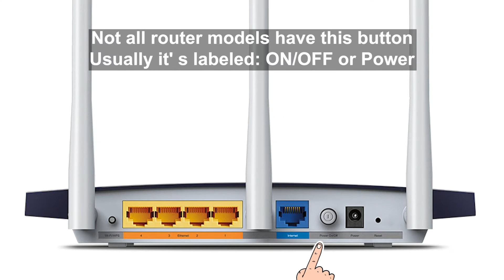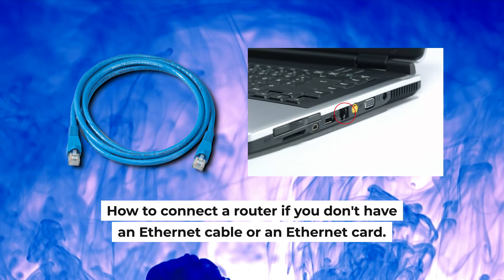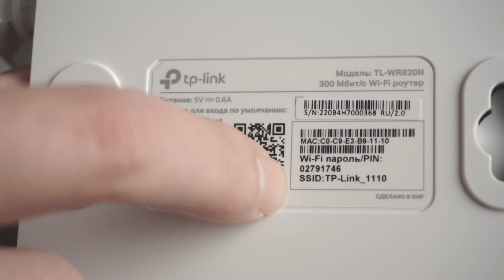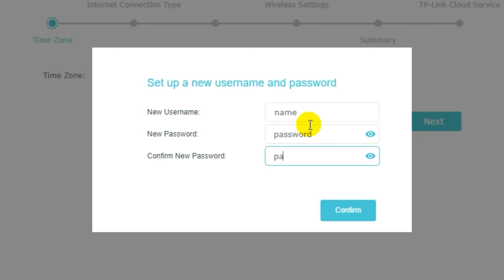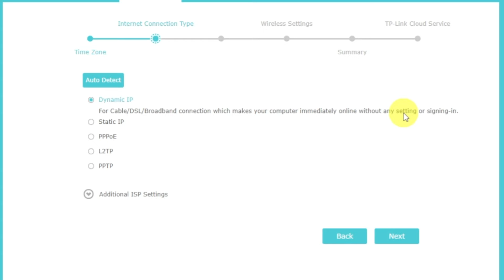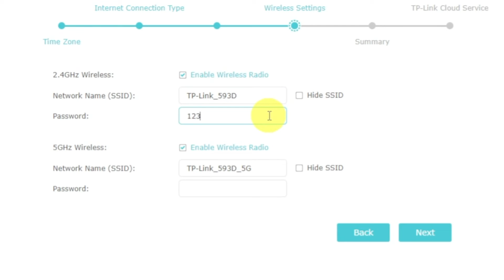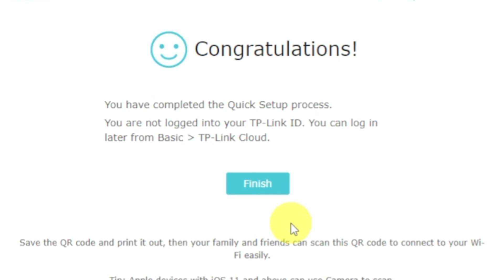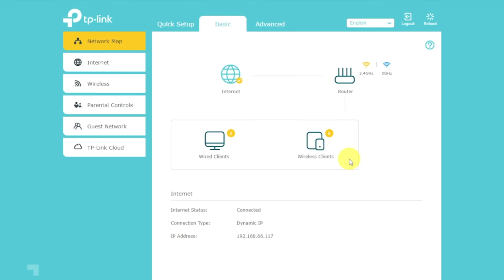✅ How to Setup TP-Link TL-WR1043N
In this video I will show you how to set up TP-Link TL-WR1043N. First, I will show you in detail how to connect computer to router with ethernet cable. Then  how to login into your routers setting. How to set Wifi Password, how to change WiFi name and password and how to reset a router.

🟡BTC: bc1q6lxzusxt27nl25fwcluw7g72uveat2gr7q4as7
🟡ETH: 0xA93CabcE97Ec2c20fc08382283a2CC95d6579EFB
🟡USDT (TRC20): TANkFPkipQ66cFacAe85PiZSq6cEJfBBRQ
🟡USDT (ERC20): 0xA93CabcE97Ec2c20fc08382283a2CC95d6579EFB

Chapters:
00:00 – Intro
00:27 – Connect the router TL-WR1043N
02:32 – Setup the router TL-WR1043N
02:52 – Reset settings on the router TL-WR1043N
03:12 - Setup the router TL-WR1043N

how to setup router
how to setup router without modem
how to setup router after reset
how to set up router after factory reset
how to set up wifi router without a computer
how to set up new router without computer
how to setup a wifi router
how to set up an internet router
how to set up a new router
how to login into your routers setting